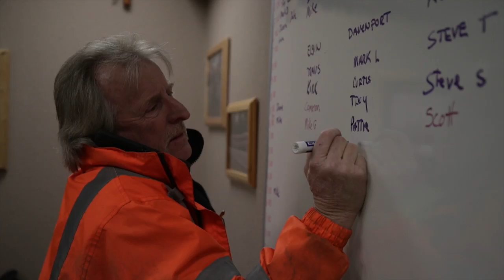BILL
This is the first film in the Bowman series produced by Steve's Outdoor Adventures and their Two Saints Films media house.

Bill Roller is a dispatcher and driver for legendary Bowman Trucking. This film is a look into a day in his life.